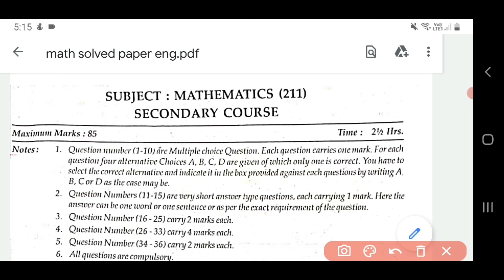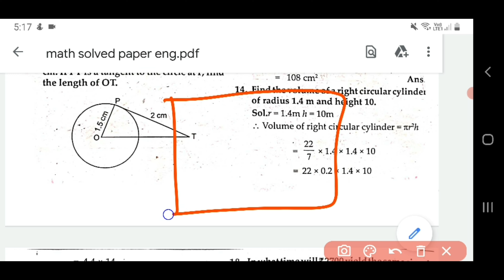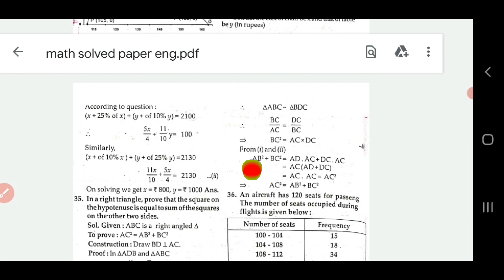Nios 10th Maths Important Questions with answers (part 1)